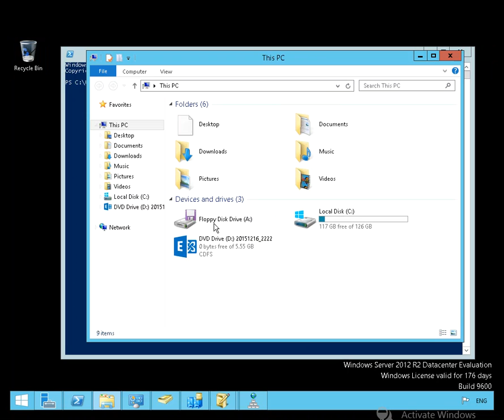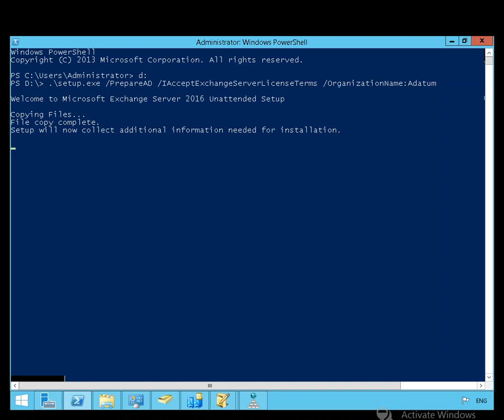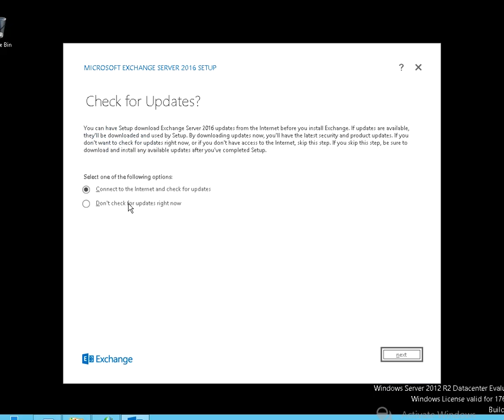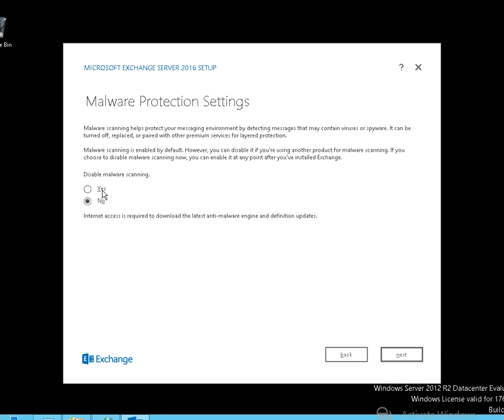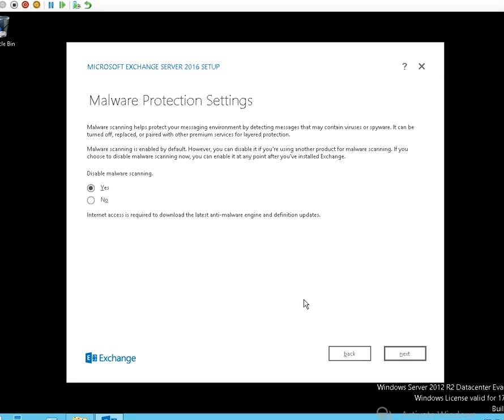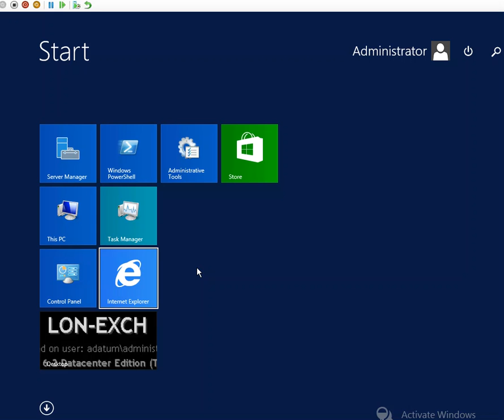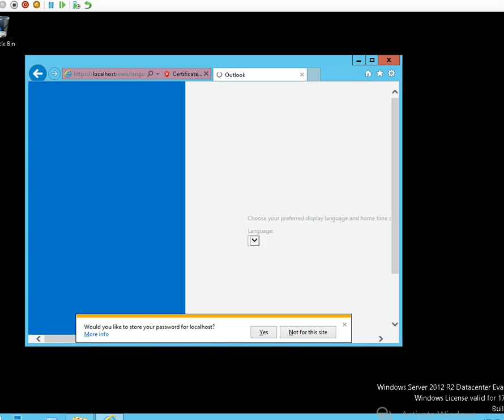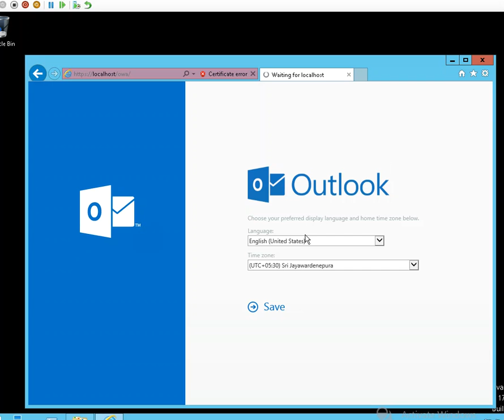Step by Step - Installing Exchange Server 2016